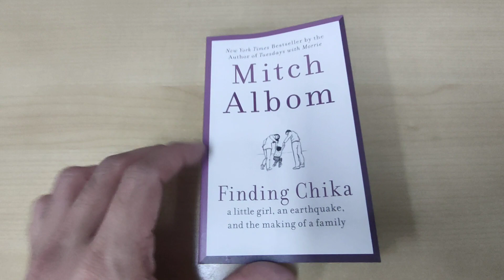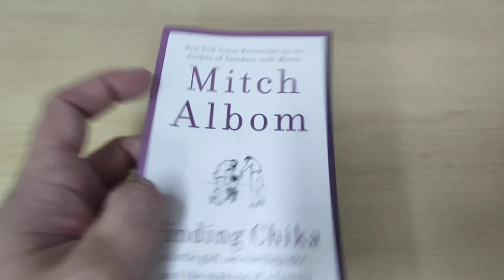UNBOXING‼️ Finding Chika: A Little Girl, an Earthquake, and the Making of a Family [9780063040960]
From the #1 New York Times bestselling author of Tuesdays With Morrie comes Mitch Albom’s most personal story to date: an intimate and heartwarming memoir about what it means to be a family and the young Haitian orphan whose short life would forever change his heart.

Chika Jeune was born three days before the devastating earthquake that decimated Haiti in 2010. She spent her infancy in a landscape of extreme poverty, and when her mother died giving birth to a baby brother, Chika was brought to The Have Faith Haiti Orphanage that Albom operates in Port Au Prince.

With no children of their own, the forty-plus children who live, play, and go to school at the orphanage have become family to Mitch and his wife, Janine. Chika’s arrival makes a quick impression. Brave and self-assured, even as a three-year-old, she delights the other kids and teachers. But at age five, Chika is suddenly diagnosed with something a doctor there says, “No one in Haiti can help you with.”

Mitch and Janine bring Chika to Detroit, hopeful that American medical care can soon return her to her homeland. Instead, Chika becomes a permanent part of their household, and their lives, as they embark on a two-year, around-the-world journey to find a cure. As Chika’s boundless optimism and humor teach Mitch the joys of caring for a child, he learns that a relationship built on love, no matter what blows it takes, can never be lost.

Told in hindsight, and through illuminating conversations with Chika herself, this is Albom at his most poignant and vulnerable. Finding Chika is a celebration of a girl, her adoptive guardians, and the incredible bond they formed—a devastatingly beautiful portrait of what it means to be a family, regardless of how it is made.